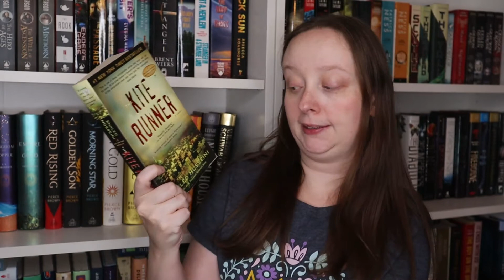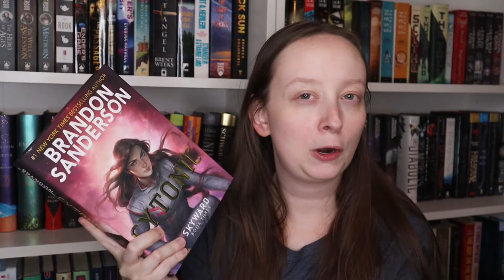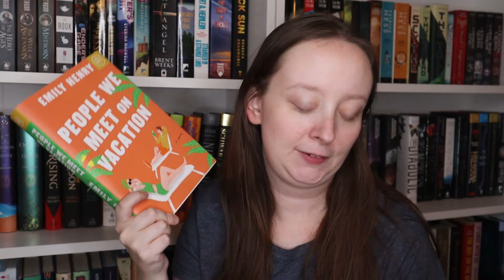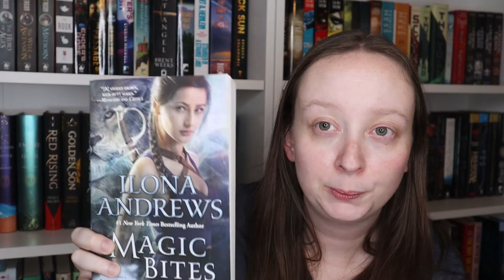Contradictions Book Tag